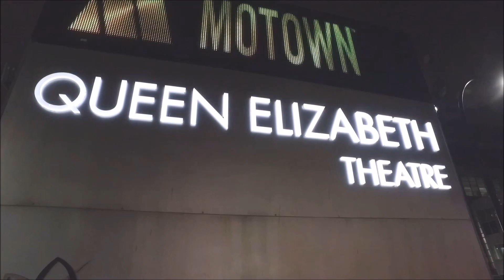باله بیژن و منیژه- حسین دهلوی- شهرداد روحانی - Ballet Bizhan & Manizheh- Dehlavi- Shardad Rohani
Ballet Suite Symphony Bizhan & Manizheh
(Based on a story from Ferdowsi's Shahnameh in 3 movements)
Composer: Hossein Dehlavi
Conductor: Shardad Rohani
Vancouver Opera Orchestra
Producer & Creative Director: Mohammad Fazlali
Queen Elizabeth Theatre - Vancouver, Canada